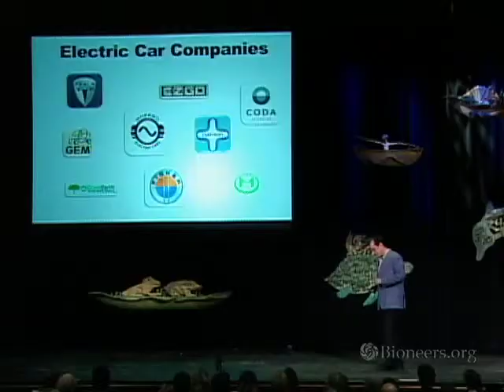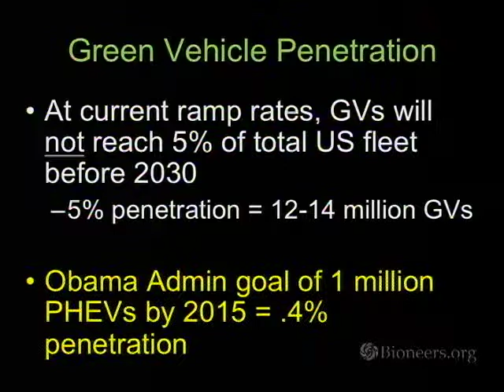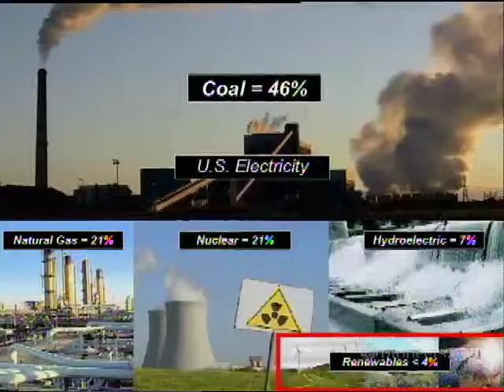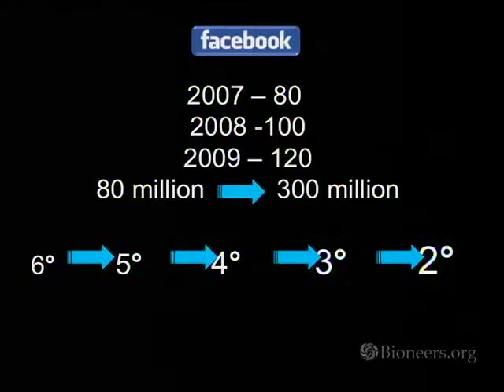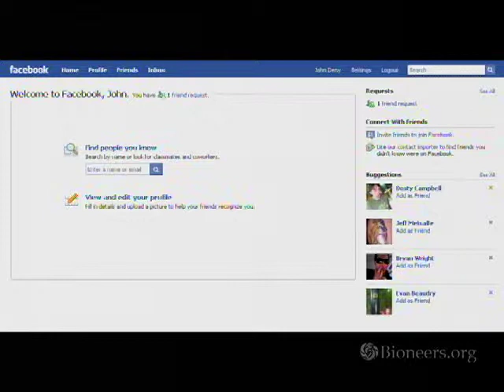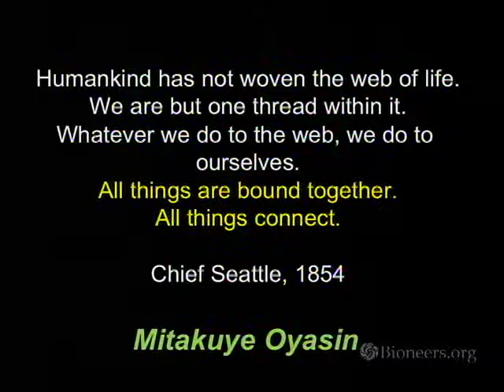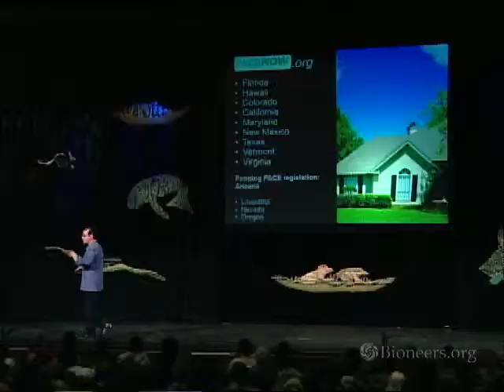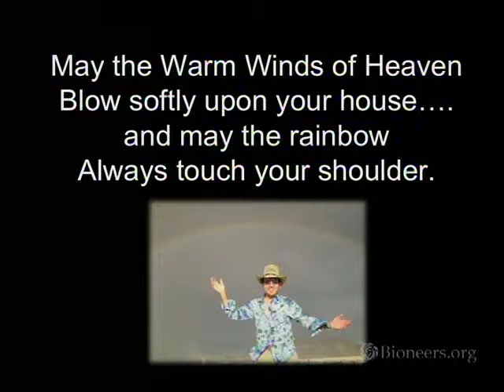Jack Hidary - From Small Steps to the Energy Revolution | Bioneers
How do we move rapidly from 1% solar and wind energy in the U.S. to 50%? To 100%? Is it just a fantasy? One of the nation's leading technology entrepreneurs, co-founder of  SmartTransportation.org and chairman of AmericansforCleanEnergy.org, Jack Hidary, explains what we have to do politically, economically and socially to realize that necessary revolution.